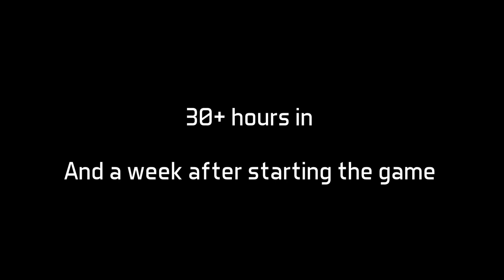So I just Played CrossCode...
You HAVE to play Crosscode, it's an amazing game!